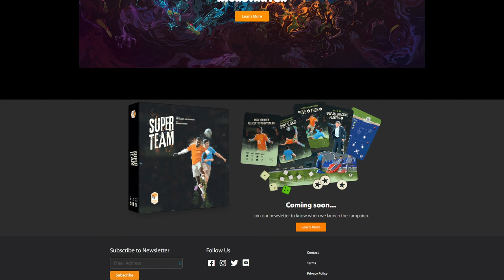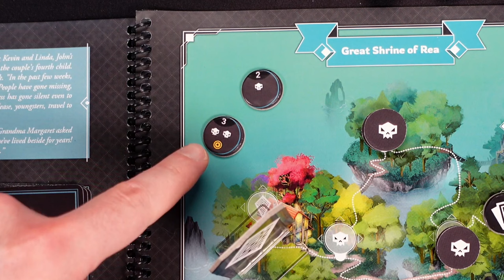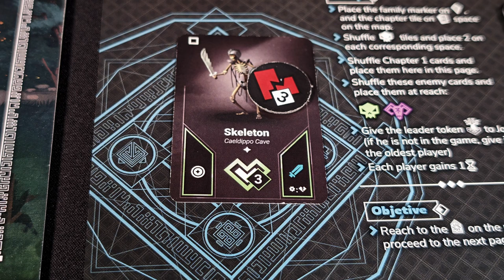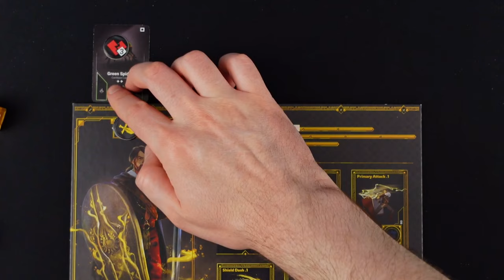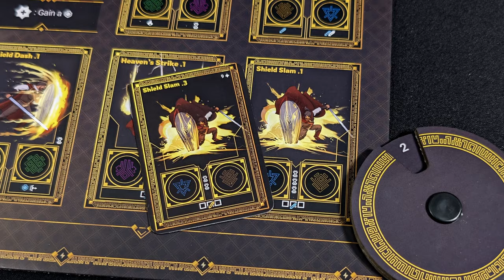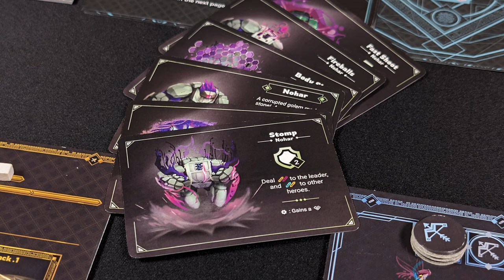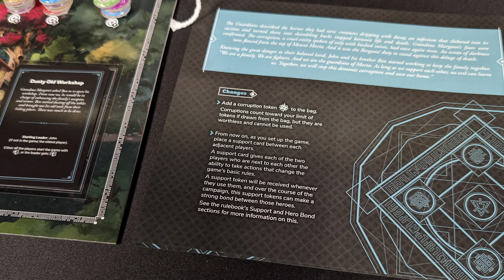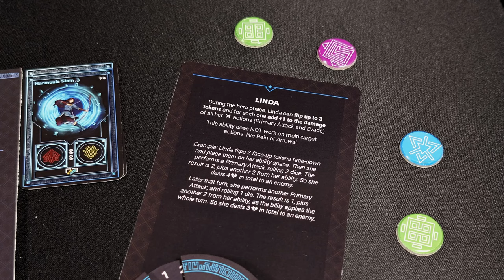CHILDREN OF MORTA et la jungle des adaptations vidéoludiques - [Review FR]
0:00 Introduction
1:25 Le contexte de l'adaptation
3:17 Concepts et règles du jeu
10:54 La fin de partie et la phase de Foyer
13:00 L'évolution des règles
14:08 La comparaison à Dead Cells
15:24 Faut-il backer CoM si on ne connaît pas le jeu vidéo ?
17:10 Faut-il backer CoM si on est fan du jeu vidéo ?